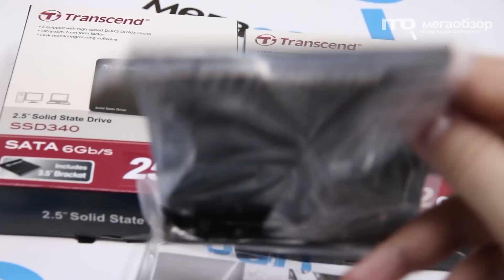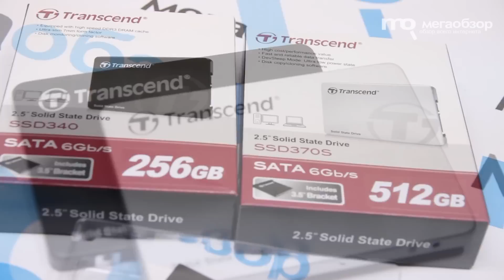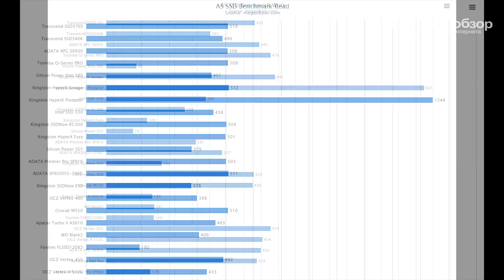Обзор Transcend SSD340K и Transcend SSD370S